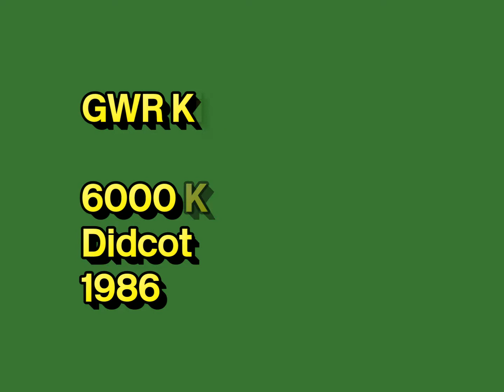GWR KING 6000 KGV 1986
Dad's cine film of GWR king class steam locomotive number 6000 King George V at the great western society base at Didcot in 1986